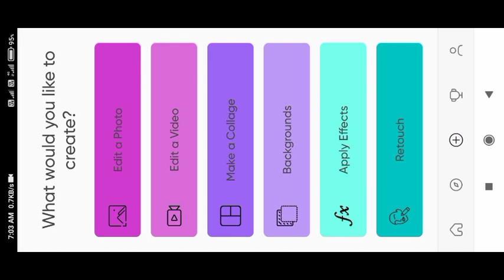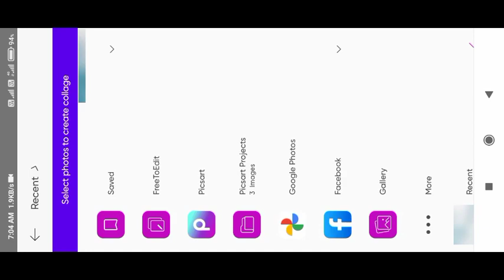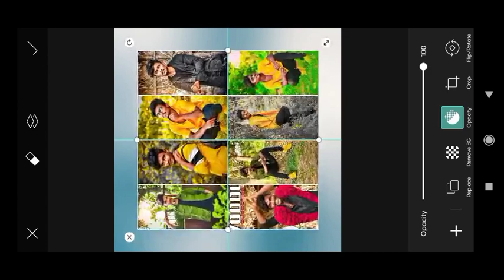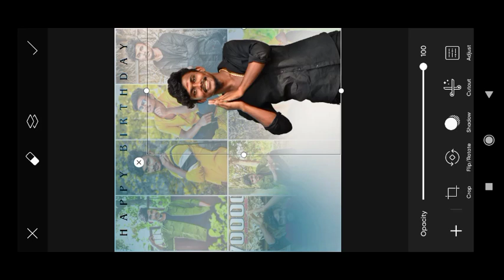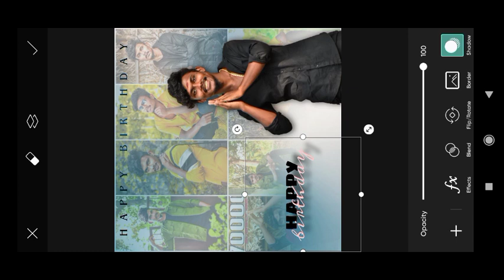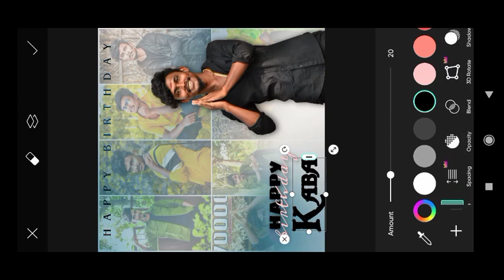New Style Birthday Photo Editing in Picsart, Simple And Net Photo Editing in Tamil ❤️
Background & Png..